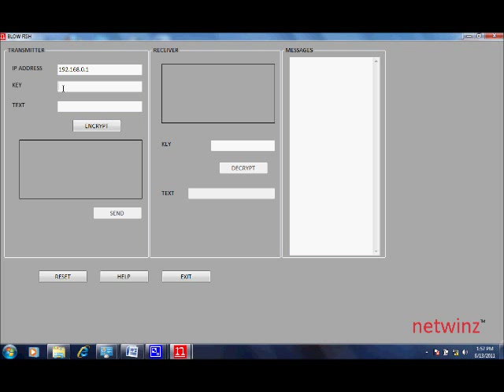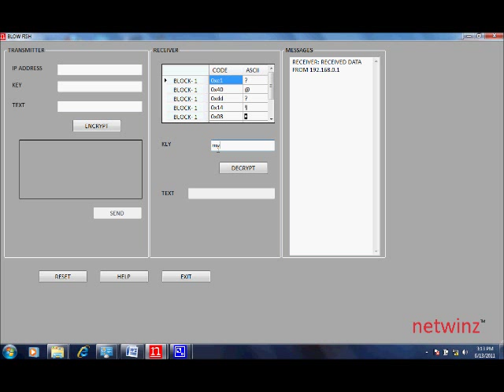blowfish netwinz.wmv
net
BLOW FISH CIPHER
Introduction:
Blowfish is a keyed, symmetric block cipher, designed in 1993 by Bruce Schneier and included in a large number of cipher suites and encryption products.
Schneier designed Blowfish as a general-purpose algorithm, intended as an alternative to the aging DES and free of the problems and constraints associated with other algorithms. At the time Blowfish was released, many other designs were proprietary, encumbered by patents or were commercial/government secrets. Blowfish is unpatented. The algorithm is placed in the public domain, and can be freely used by anyone.
Blowfish has a 64-bit block size and a variable key length from 1 bit up to 448 bits. It is a 16-round Feistel cipher and uses large key-dependent S-boxes.
Blowfish's key schedule starts by initializing the P-array and S-boxes with values derived from the hexadecimal digits of pi, which contain no obvious pattern. The secret key is then, byte by byte, cycling the key if necessary, XORed with all the P-entries in order. A 64-bit all-zero block is then encrypted with the algorithm as it stands. The resultant ciphertext replaces P1 and P2. The same ciphertext is then encrypted again with the new subkeys, and P3 and P4 are replaced by the new ciphertext. This continues, replacing the entire P-array and all the S-box entries. In all, the Blowfish encryption algorithm will run 521 times to generate all the subkeys - about 4KB of data is processed.
netwinz Guide
HOW TO CONDUCT THE EXPERIMENT:
Click on Presentation Layer on the Main Window and Then Select "BLOW FISH " Module from the Modules displayed in the centre of the window.
BLOW FISH Window will open up as shown in SNAPSHOT-1.
SNAPSHOT-1
TRANSMITTER:
1. Enter the "IP Address" of the computer to which you intend to send data.
2. Enter the Key for Encryption.
3. Enter the Data that needs to be encrypted in the "TEXT" textbox.
4. Click on "ENCRYPT" button to encrypt the data and display the encrypted data in the table.
The table displays the Block of Encryption, Original Character and the encrypted code as shown in SNAPSHOT-2.
Look how padding is applied at the end of the table if data is not modulo 8.
5. Click on the "SEND" button to send the encrypted Data to the destination IP.
SNAPSHOT-2
Use Loop back Address "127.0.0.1" to send the Data to the same computer.
RECEIVER:
In the Receiver Window, the Data is displayed in the table as soon as the frame is received. The Code as well as Ascii representation of the code if possible is displayed in the table as shown in SNAPSHOT-3
SNAPSHOT-3
1. Enter the Key value same as entered on the server in the "KEY" textbox.
2. Click on "DECRYPT" button to decrypt the data. The Decrypted data is shown in the "TEXT" textbox on the receiver as shown in SNAPSHOT-4
SNAPSHOT-4
Transmitter and Receiver Messages are Displayed in the "Message Window" on the extreme right.
Reset Button:
Click On "RESET BUTTON" to reset all the controls to initial values.
Click on "HELP BUTTON" to Open BLOW FISH Manual.
Click on "EXIT BUTTON" To Close BLOW FISH Window.